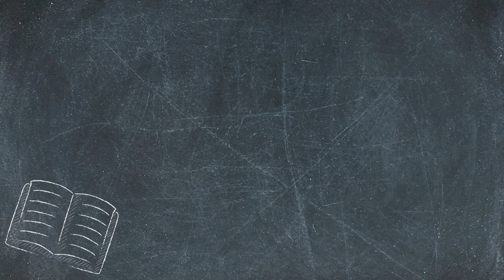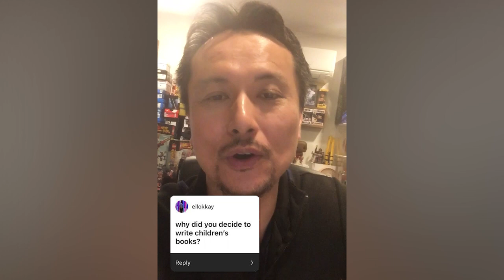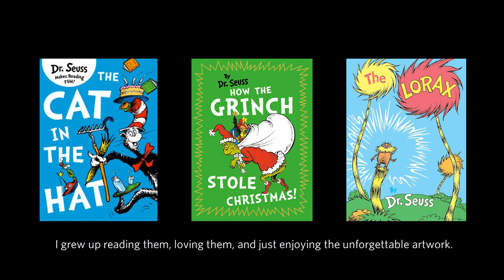Ask Authors Anything Episode 4: Robin Leong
Which character did you enjoy playing the most during your acting career? Why did you decide to write children's books? What is the one thing that you will tell your younger self to do or avoid doing?

Watch as author of The Kung Fu Force and the Tower of Doom, Robin Leong, provides the answers to your questions in episode 4 of Ask Authors Anything!

Pick up a copy of The Kung Fu Force and the Tower of Doom